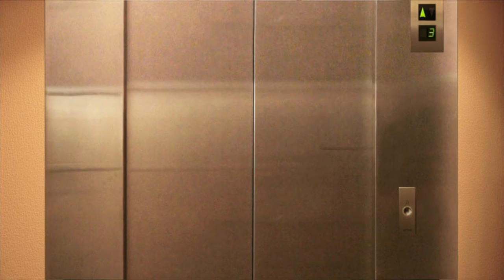L'ascenseur Braquage #3 (Hold up)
C'est extensible mais quand même!